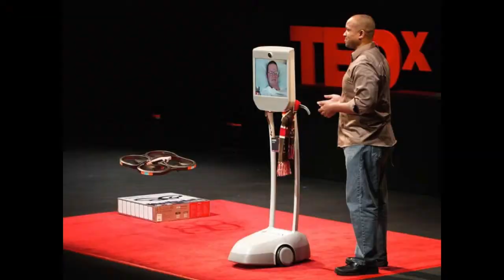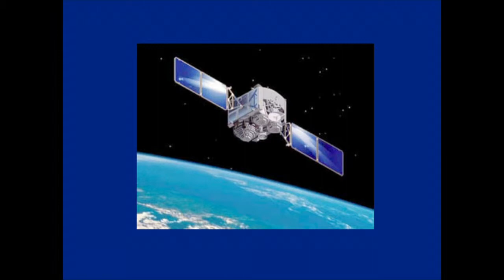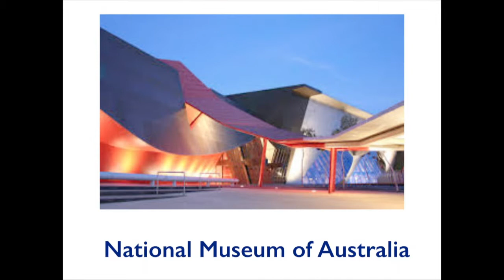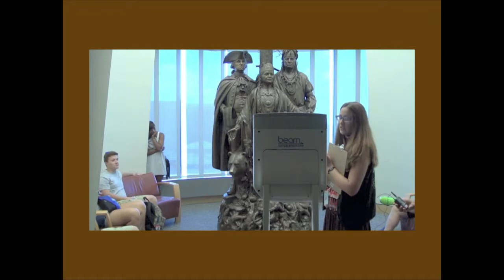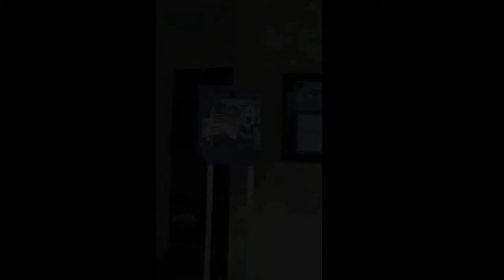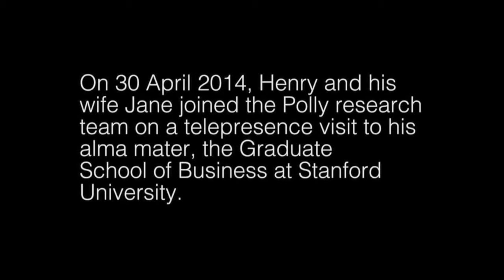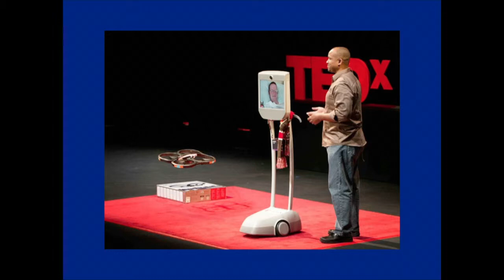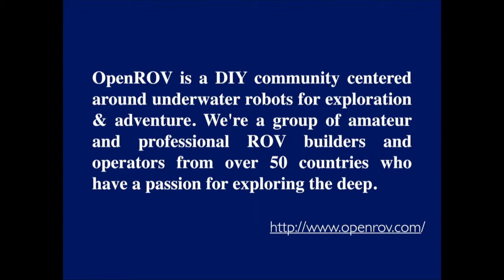Tele-Tourism: Expanding the Worlds of Bedridden People | Henry Evans | TEDxGatewayArch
Henry’s telepresence robot takes the stage and shows how cutting edge technology helps him live his life.

In 2003 at age 40, Henry was left mute and quadriplegic after a stroke-like attack caused by a hidden birth defect. Years of therapy helped him learn to move his head and use a finger — which allows him to use a head-tracking device to communicate with a computer using experimental interfaces.